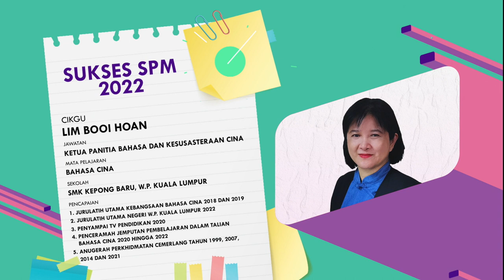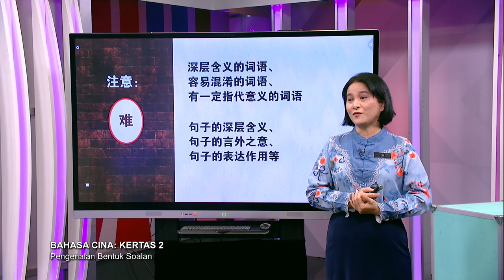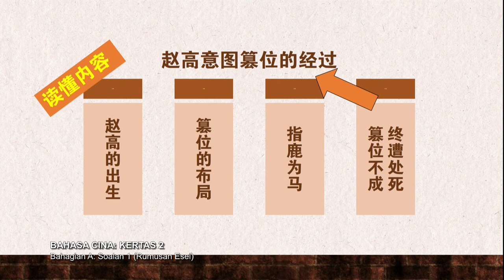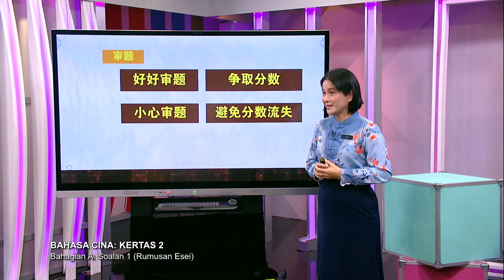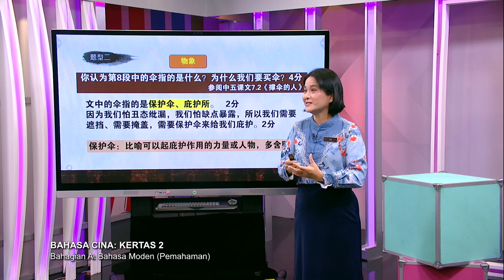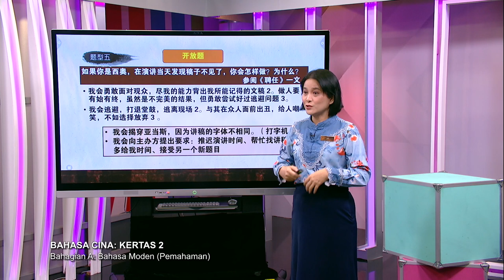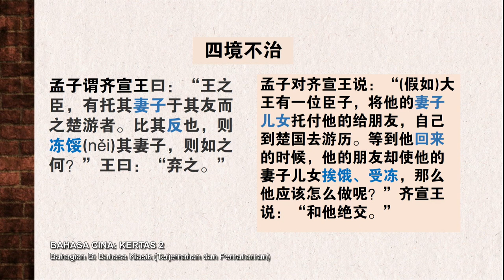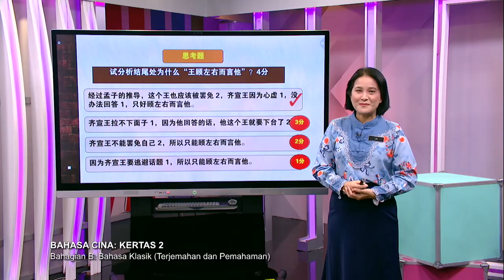PECUTAN 2022 Q3 Q4 EP 62 BAHASA CINA KERTAS 2